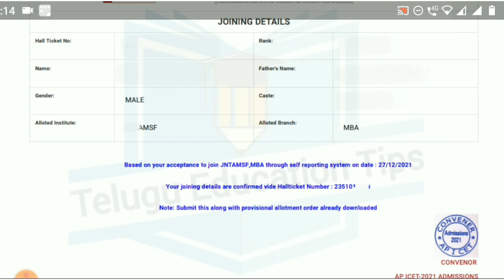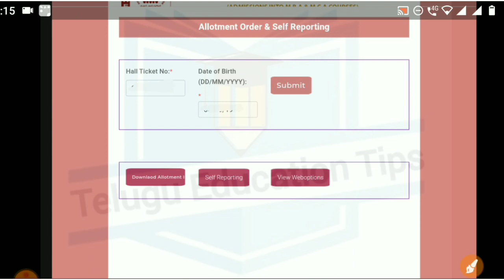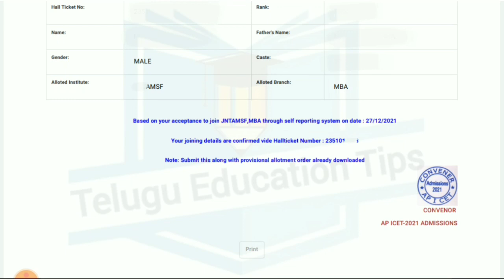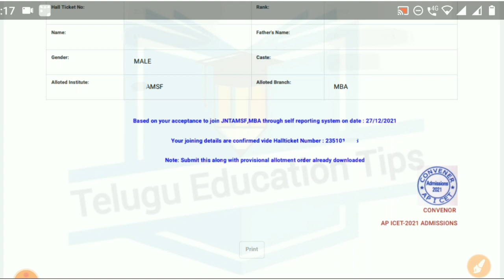ap pgcet 2021 how joining report lookes likes in telugu